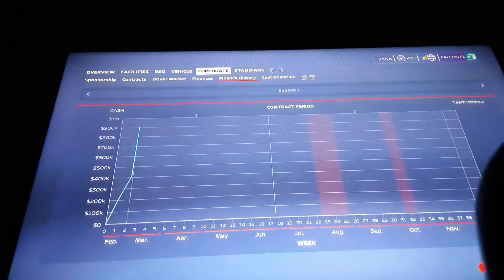Falcon F1 my team career mode ep1/3 part one